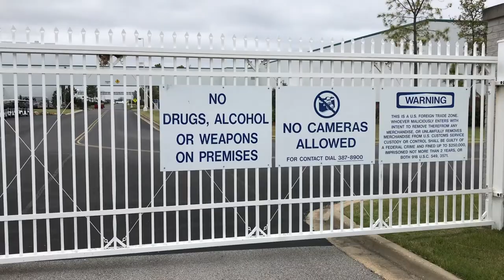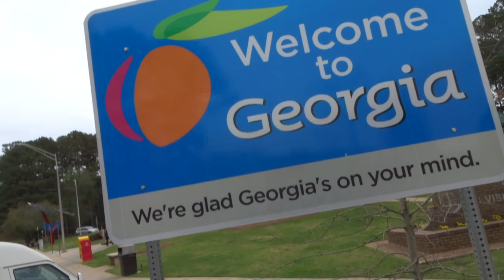Georgia On My Mind~Day 53~RVlog~Full Time RV Family~Daily Vlog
Georgia On My Mind~Day 53 RVlog~Full Time RV Travelling Family~Daily Vlog

We tour Hyundai Motor Manufacturing Alabama and see how the Elantra, Sonata, and Sanat Fe Sport built.  After that, we do some basic RV repairs in The Costco parking lot and head into Georgia.

Here is the Wash and Wax I Use: